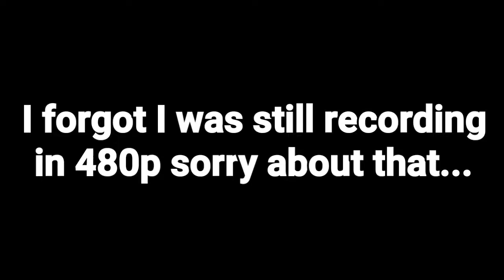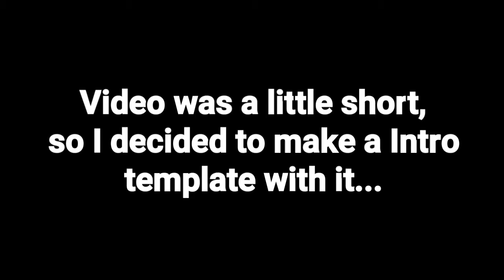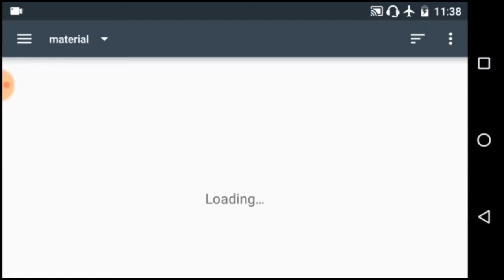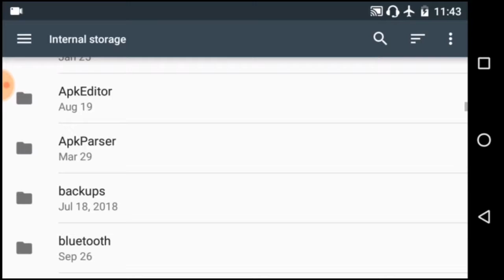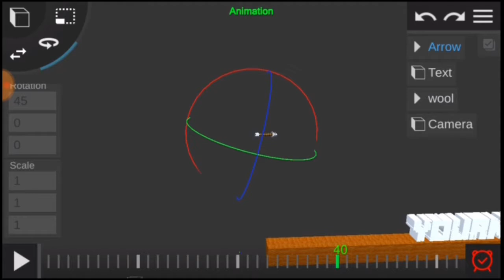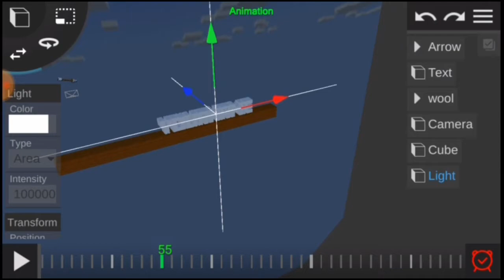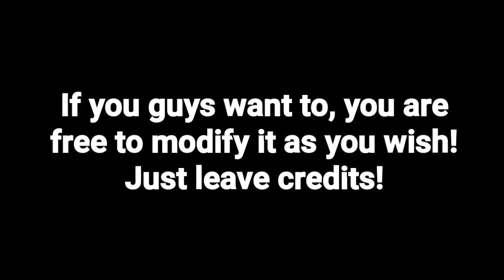Making a Minecraft Arrow in Prisma3D / Making a 3D Minecraft intro template (no text) on Android!!!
¡Welcome!

▶ Music used ◀

▶ INTRO ◀

▶ Intro Maker: Jaden Marc

▶ Description ◀

▶ Estimated time (Recording/Rendering/Editing/Exporting): 2 hours 45 minutes

▶ Follow me ◀

▶ Power Director ◀

▶ How long does it take me to edit? ◀
▶ Depends... (Usually from 30 min to 3 hrs)

▶ What do I use to make 3D models? ◀
▶ Prisma3D ◀

▶ Tags (ignore)

Minecraft, Prisma3D, CAD, Android, Minecraft Intro, Minecraft Intro Template, 3D Minecraft Intro, 3D Minecraft Intro Template, Minecraft Intro Template No Text